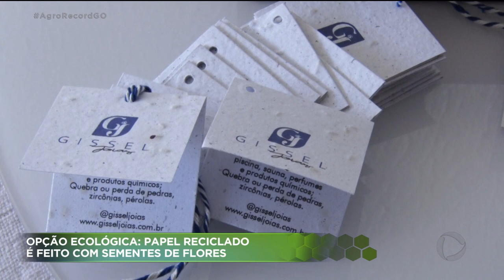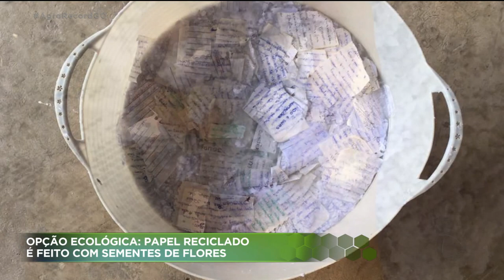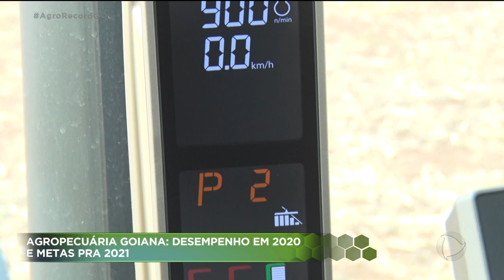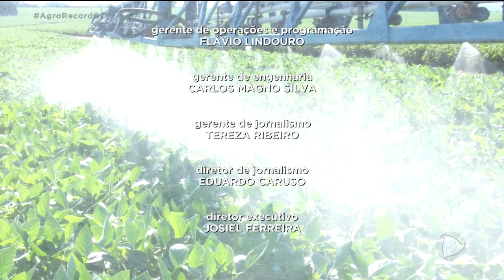AGRO RECORD 27/12/2020 - PROGRAMA COMPLETO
Em Pirenópolis , produtor de banana da terra comemora boa colheita e a boa fase do mercado .
Aprenda a  preparar  uma  deliciosa farofa com a  banana da terra.
Agricultores de Rio Verde fazem trabalho de prevenção contra a ferrugem asiática pra evitar prejuízos nas lavouras de soja .
Secretário de Agricultura Pecuária e Abastecimento Antônio Carlos Lima Neto fala sobre desafios e os bons resultados do setor agropecuário em Goiás em 2020.